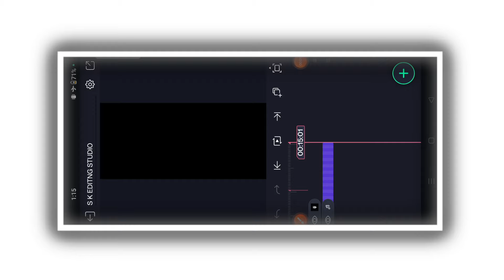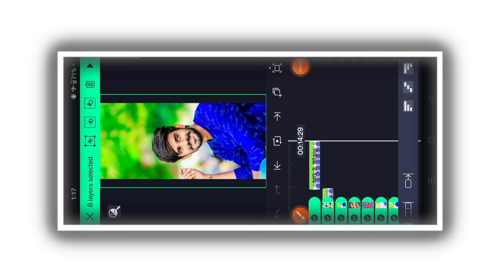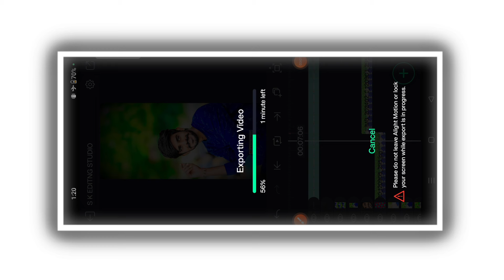TRENDING SHAKE EFFECTS LOVE✨STATUS VIDEO EDITING KANNADA IN ALIGHT MOTION TRENDING VIDEO EDITING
📌🔷🔹SHAKE EFFEC AND BEAT MARK LINK ≈ –

                                           COMMEN📝